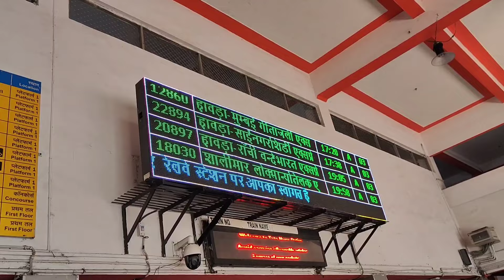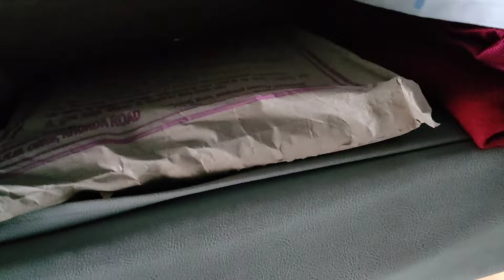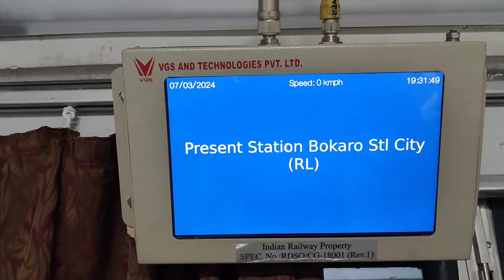22823 Delhi Tejas Rajdhani Express | Tatanagar to Varanasi Train Journey by Tejas Rajdhani Express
Title: 22823 Delhi Tejas Rajdhani Express | Tatanagar to Varanasi Train Journey by Tejas Rajdhani Express

Description:
Embark on an exhilarating train journey aboard the prestigious 22823 Delhi Tejas Rajdhani Express from Tatanagar to Varanasi! Join us as we capture the essence of this iconic rail route, showcasing the scenic landscapes, onboard amenities, and the unique experience of traveling in the Tejas Rajdhani Express.

In this captivating video, we take you on a virtual tour of the train journey, highlighting the luxurious comforts and modern facilities available onboard. From spacious seating arrangements to delectable dining options, every aspect of the Tejas Rajdhani Express promises a journey of unparalleled comfort and convenience.

Experience the thrill of traversing through picturesque countryside vistas, bustling railway stations, and iconic landmarks along the route. Whether you're a seasoned rail enthusiast or a first-time traveler, this train journey offers a unique perspective on the beauty and diversity of India's landscape.

Join us as we document the sights and sounds of the Tatanagar to Varanasi route, capturing the hustle and bustle of station stops, the rhythmic chug of the locomotive, and the camaraderie shared among fellow passengers.

Sit back, relax, and enjoy the journey as we transport you on a memorable adventure aboard the Delhi Tejas Rajdhani Express.